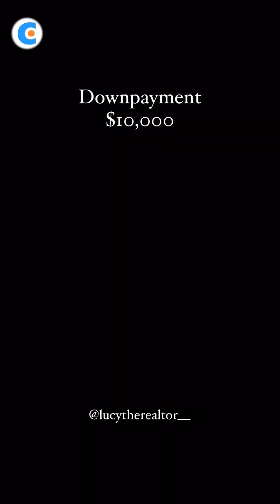$581,990 VS $569,995 Luxury House Tour In Houston TX Under 5 Minutes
$581,990 House Or $569,995 Which One Would You Tour In Houston TX Under 5 Minutes

Welcome to Corizi your ultimate destination for all things real estate investing, property flipping strategies, and rental property tips! Whether you're a seasoned investor or just starting out, our channel is your go-to resource for unlocking the potential of real estate to build passive income and secure your financial future.

🔑 Real estate investing: Learn the ins and outs of investing in real estate, from beginner tips to advanced strategies.

💼 Investment opportunities: Discover lucrative investment opportunities in the ever-evolving real estate market.

🏠 Rental property tips: Master the art of owning and managing rental properties for maximum profit and minimal stress.

💵 Real estate finance: Understand the financial aspects of real estate, from mortgages to financing options.

💸 Passive income from real estate: Explore proven methods for generating passive income streams through real estate investments.

🏗️ Real estate development: Dive into the world of real estate development and learn how to turn visions into reality.

🔄 Property flipping strategies: Uncover the secrets to successful property flipping and maximize your returns.

📈 Real estate investment trusts: Explore the benefits of investing in Real Estate Investment Trusts (REITs) for diversified portfolios.

📝 Real estate investment advice: Get expert advice and insights to make informed investment decisions.

🏆 Property investment strategies: Learn effective strategies for building wealth through smart property investments.

💻 Real estate crowdfunding: Harness the power of real estate crowdfunding platforms to diversify your investment portfolio.

💰 Real estate wealth building: Join us on the journey to wealth building through strategic real estate investments.

🎓 How to invest in real estate: Gain practical knowledge and actionable steps to start investing in real estate today.

👩‍💼 How to become a real estate agent: Explore the path to becoming a successful real estate agent and building a rewarding career.

🏡 How to start selling houses: Learn the essential skills and techniques to kickstart your journey as a real estate seller.

🤝 How to buy and sell houses: Master the art of buying and selling houses for profit in today's competitive market.

💡 How to make money in real estate: Unlock the secrets to making money in real estate through smart investment strategies.

At Corizi, our mission is simple: to educate, inspire, and empower you to achieve your real estate goals. Whether you're looking to build wealth, generate passive income, or embark on a new career path, we're here to support you every step of the way.

Don't miss out on the opportunity to transform your life through real estate. 🚀✨